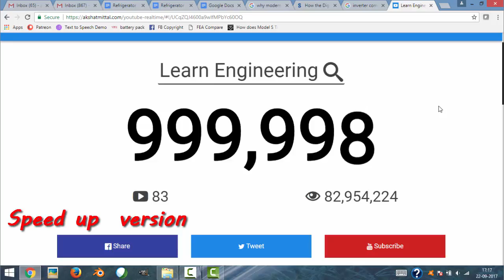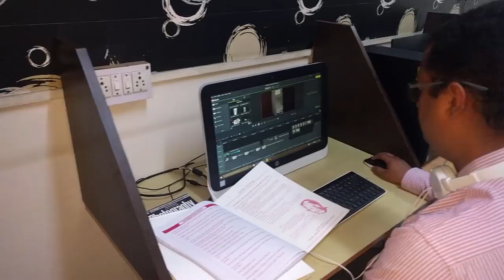One Million Celebration & INSIDE 'Learn Engineering'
Thank you for your love and support and keeping Learn Engineering alive !